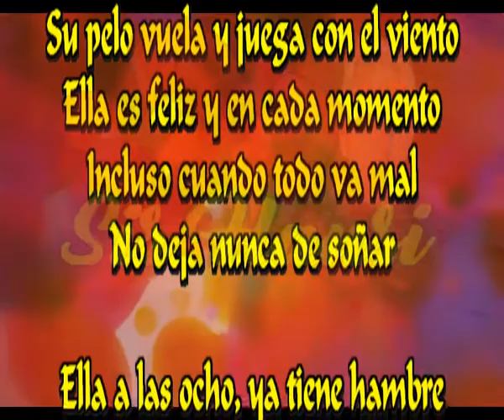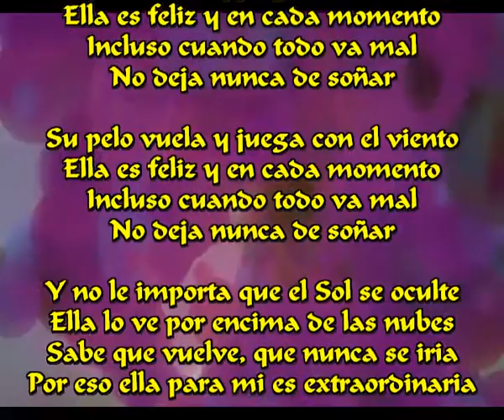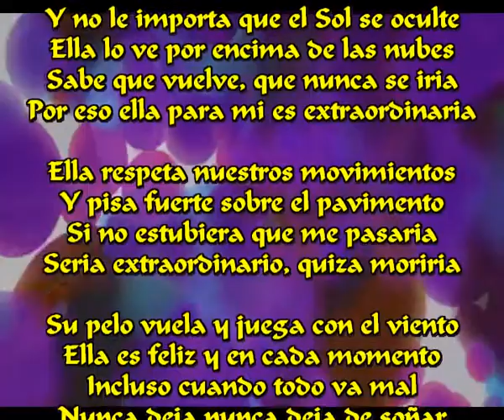Nunca deja de soñar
Su pelo vuela y juega con el viento
Ella es feliz y en cada momento
Incluso cuando todo va mal
No deja nunca de soñar

Ella a las ocho, ya tiene hambre
Le gusta el teatro, el cine y el baile
No se molesta aunque la insulten
Por eso ella es extraordinaria

Ella no busca para nada la riqueza
Ella es feliz con lo que tiene y piensa
Ella no se adorna con artificios de feria
Por eso ella para mi es extraordinaria

Y no le importa que el Sol se oculte
Ella lo ve por encima de las nubes
Sabe que vuelve, que nunca se iria

Ella respeta nuestros movimientos
Y pisa fuerte sobre el pavimento
Si no estubiera que me pasaria
Seria extraordinario, quiza moriria

Nunca deja nunca deja de soñar